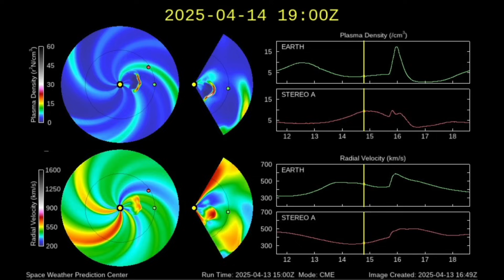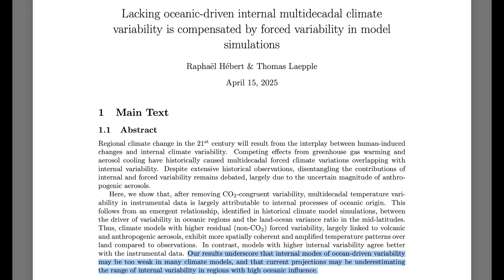Solar Storm Imminent, Big Sunspots, Ocean Heat | S0 News Apr.15.2025